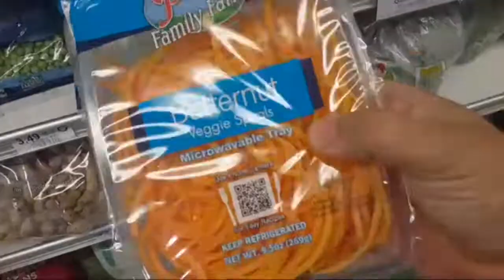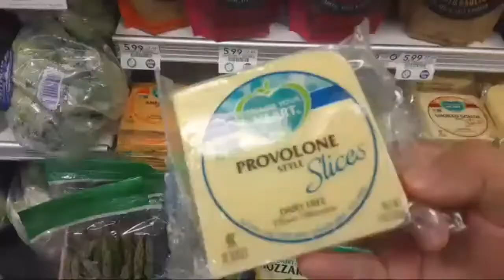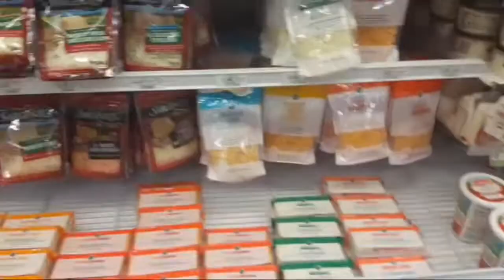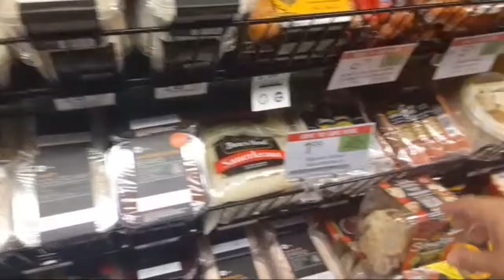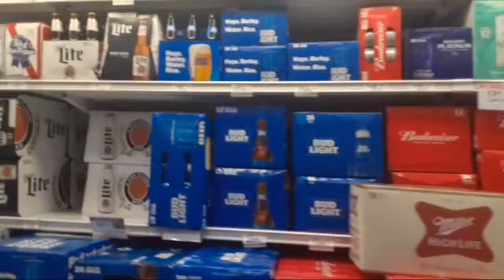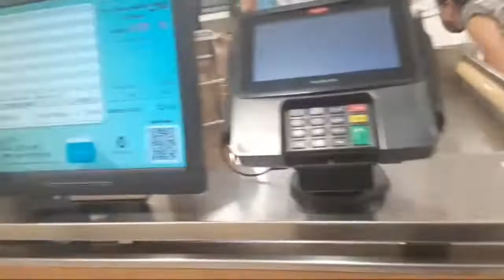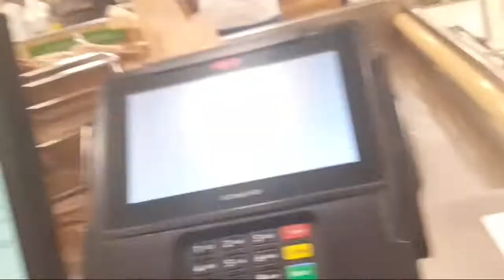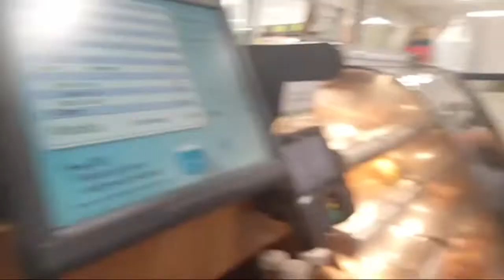Jackie Figueroa Jason Genova Friend At Publix Haloween Shop